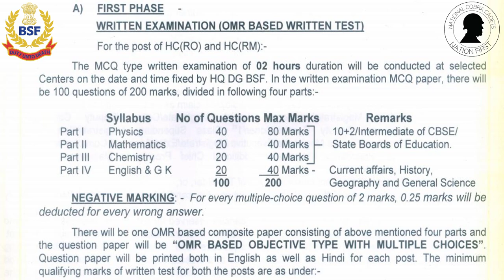BSF RO/RM Exam Date and Syllabus | कब परीक्षा है ! बी.एस. ऍफ़ आर.ओ / आर.एम का ! २०२२